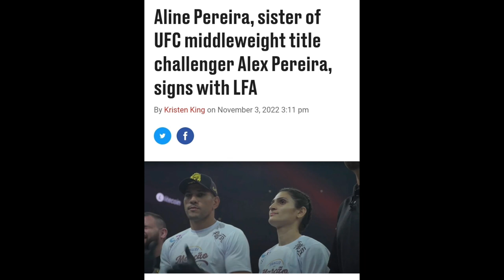Alex Pereira's sister is the female version of him